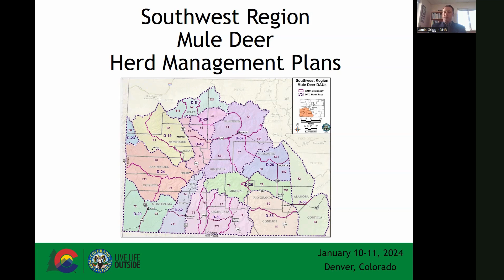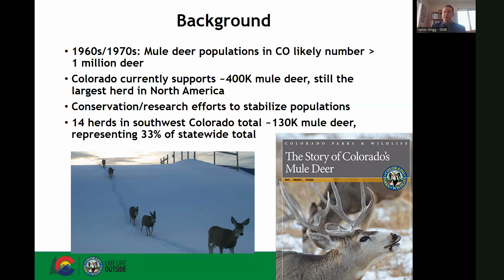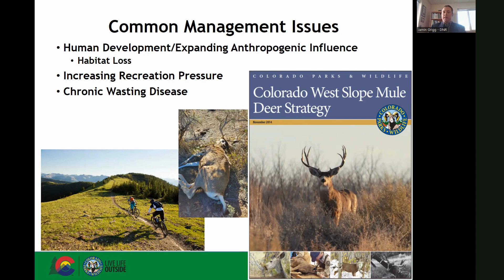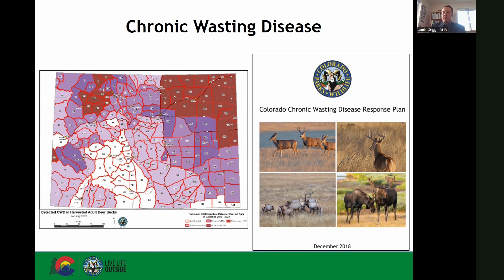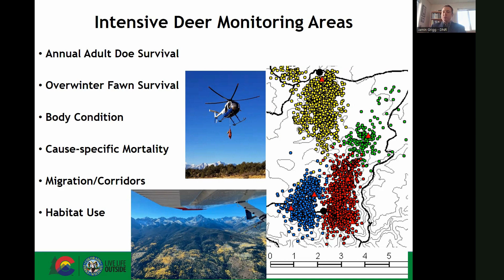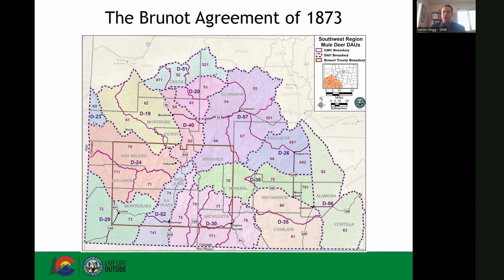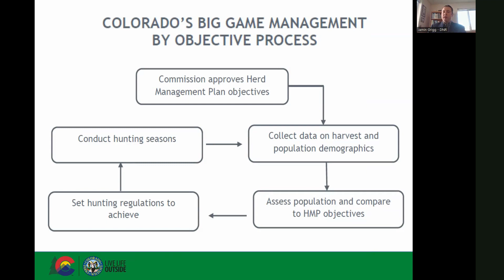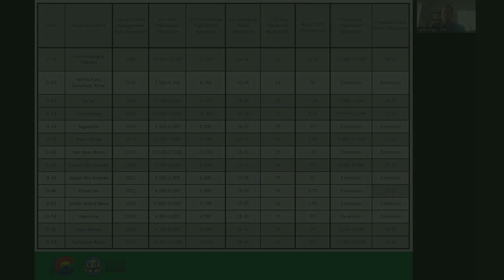Southwest Region Deer Herd Management Plan Part 1: Introduction and Background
CPW Southwest Region Senior Wildlife Biologist Jamin Grigg outlines the 14 draft herd management plans for the Jan. 2024 PWC meeting.